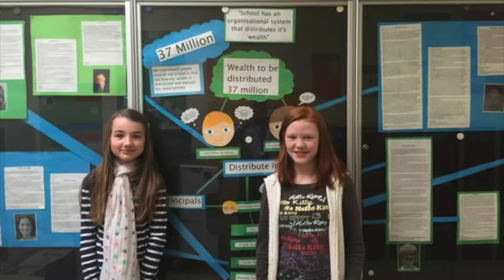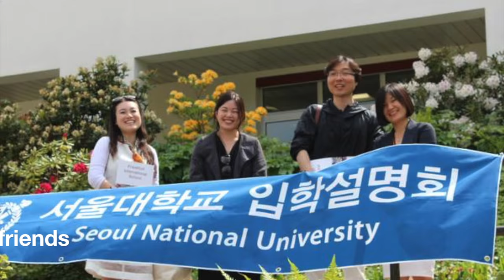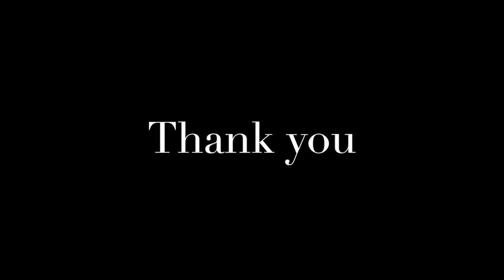Frankfurt International School's "Year in Tweets 2015"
A look back at just a few of the highlights from the 2014-15 school year at FIS.